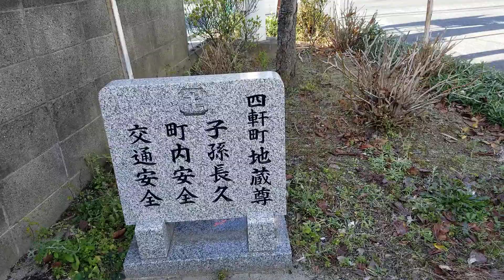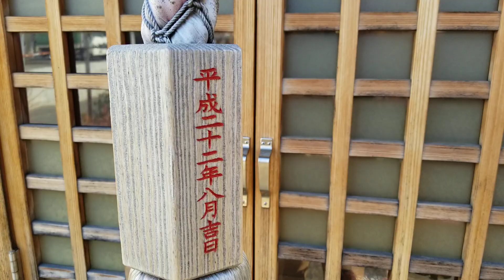09 2022年2月5日の四軒町地蔵尊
09 2022年2月5日の四軒町地蔵尊